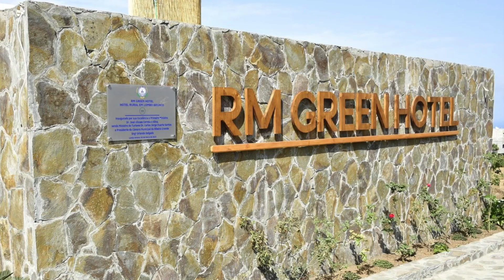Lombo Branco 2023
A new resort on Lombo Branco, Santo Antal,Cape Verde